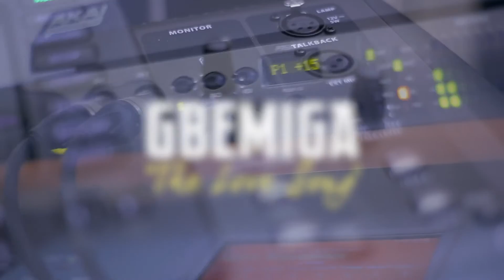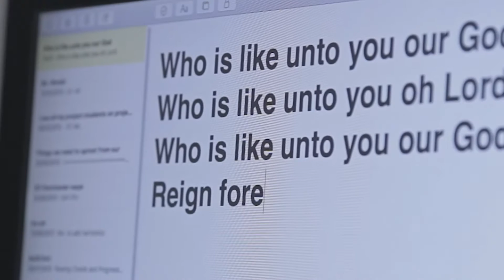Behind the scenes of 'The Love Song'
Go behind the scenes to see the making of GBEMIGA's single - The Love Song.